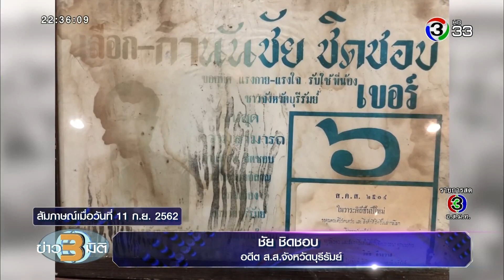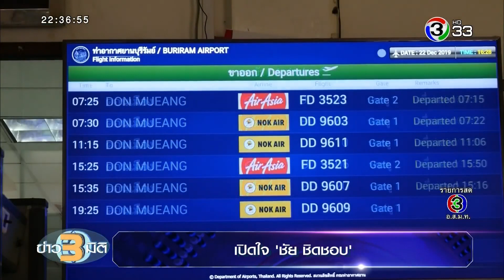ข่าว3มิติ ย้อนรอยเส้นทางชีวิตการเมือง 'ชัย ชิดชอบ'